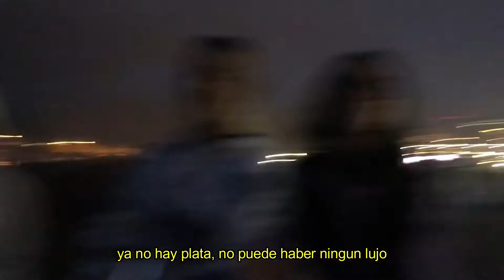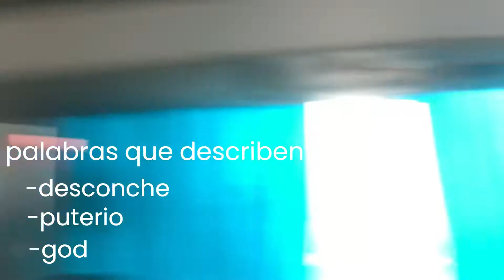Vlog MDQ parte 3